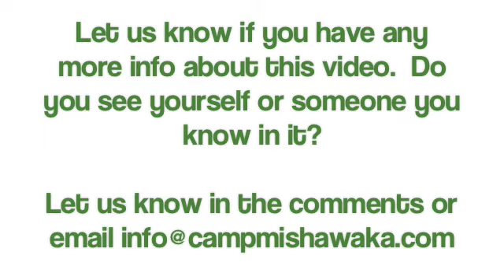Camp Mishawaka Boys Camp 4th of July 1991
BC 1991 - Egg toss, pie eating, and more.